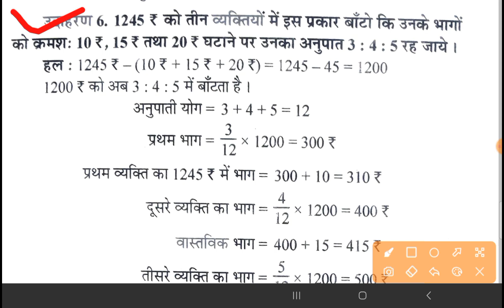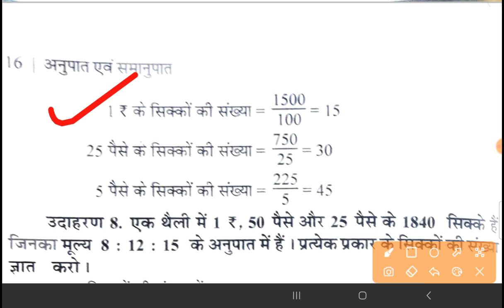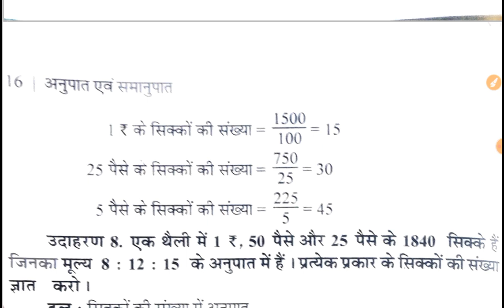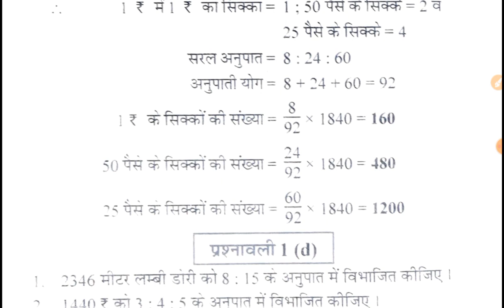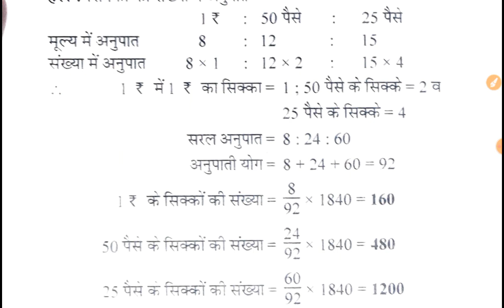deled 3rd semester math chapter-1 ex-d concepts 2